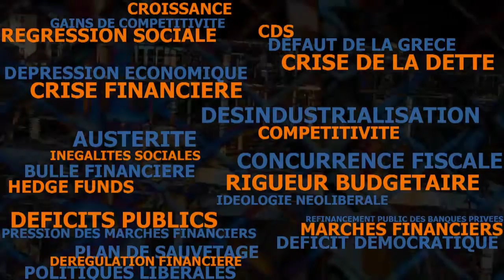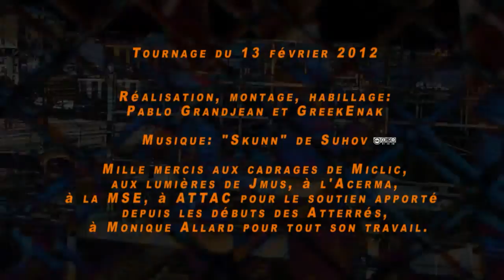PIB - Abécédaire Atterré (AA+)